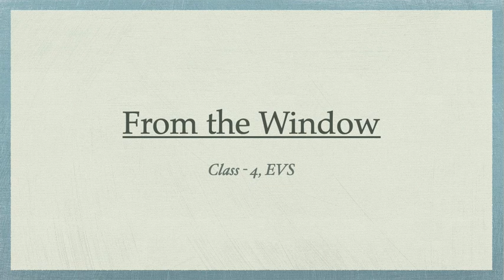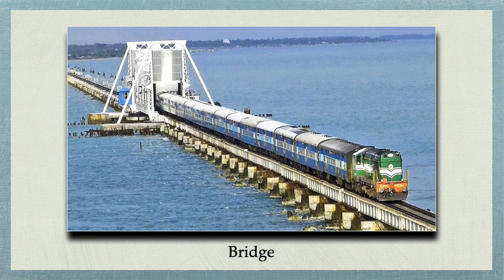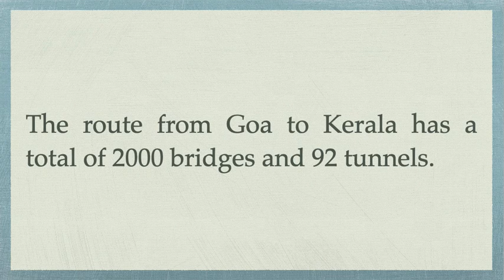From the Window Part 2 - Class4 EVS NCERT